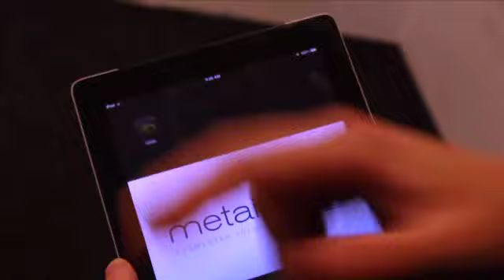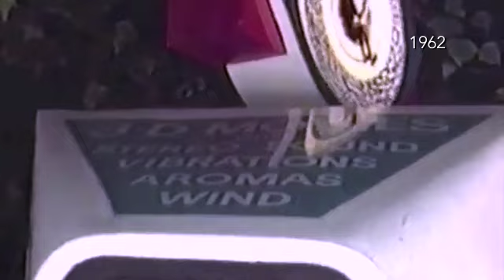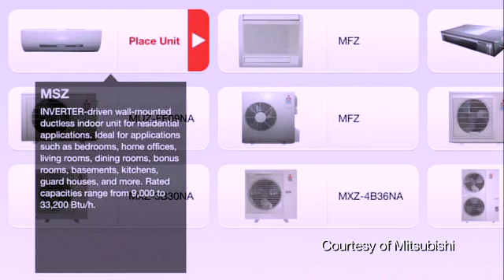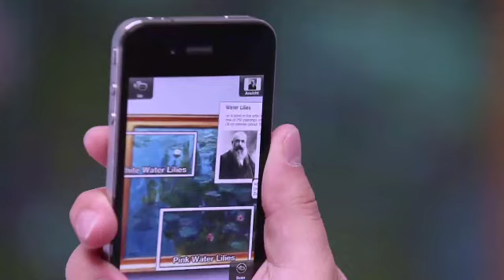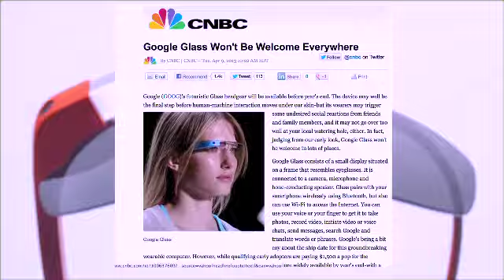Augmented reality. What is augmented reality?